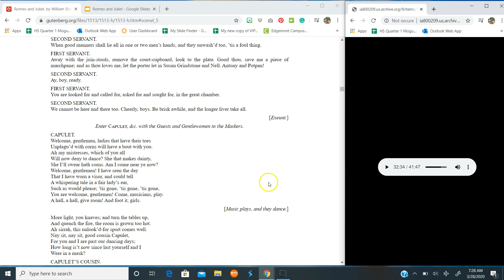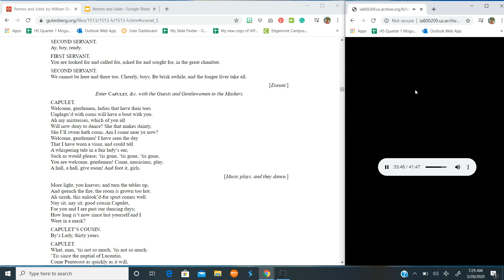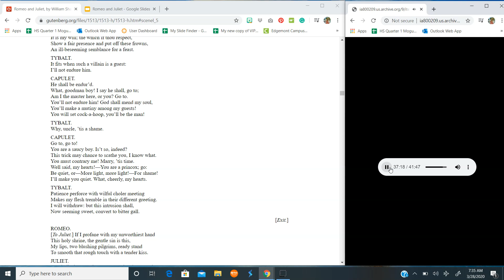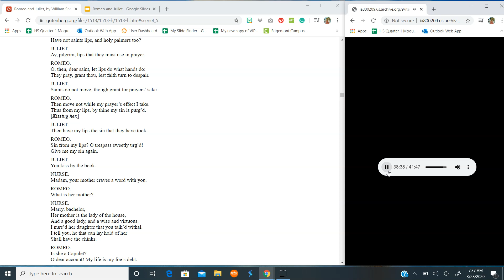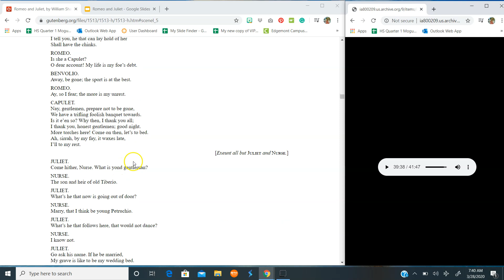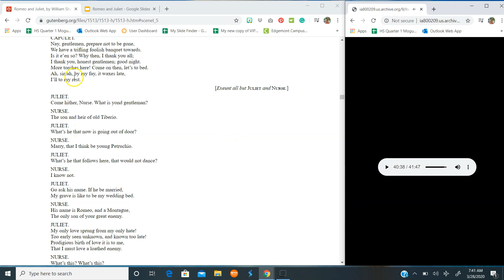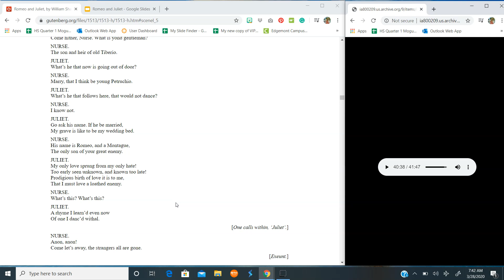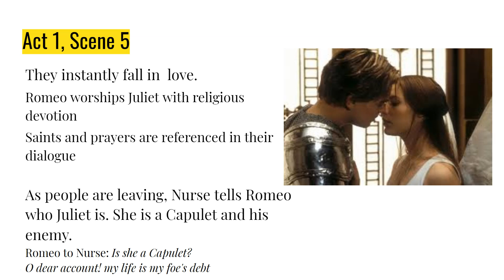Romeo and Juliet, Act 1, Scene 5 Guided Reading and Analysis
Having trouble understanding Romeo and Juliet?  Look no further.  This is a guided reading of Romeo and Juliet, Act 1, Scene 5.  Read along with me to better understand what's going on in the play and to get helpful hints about literary terms along the way.  Thanks for stopping by and let me know if you have any other questions in the comments below.